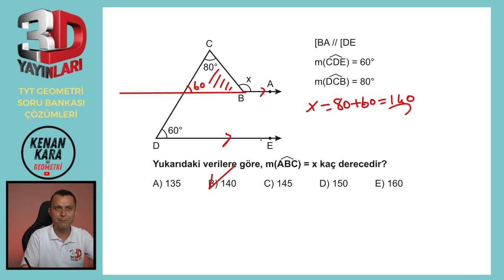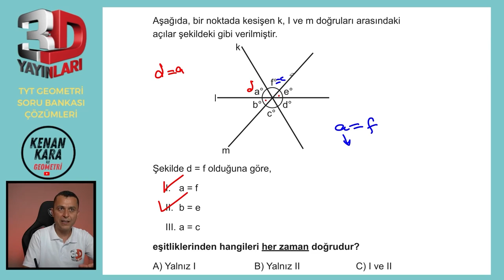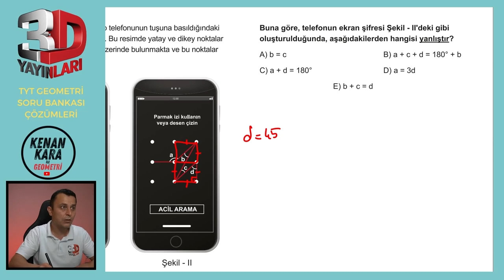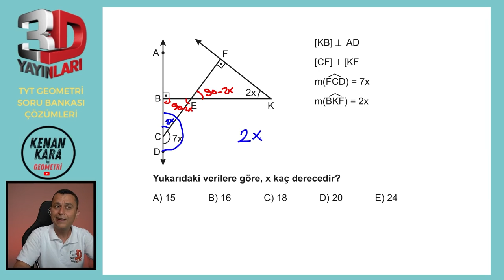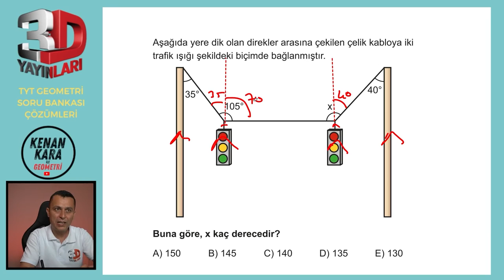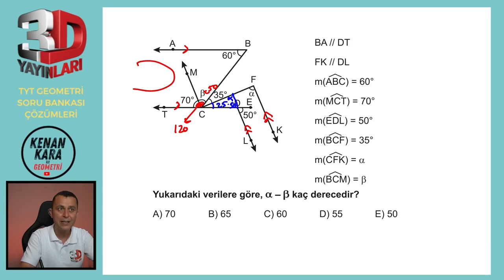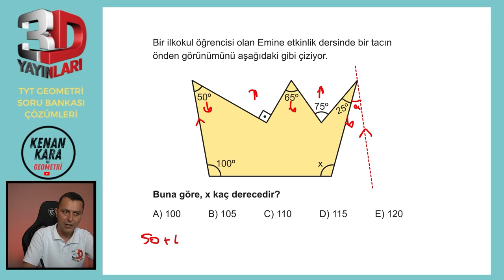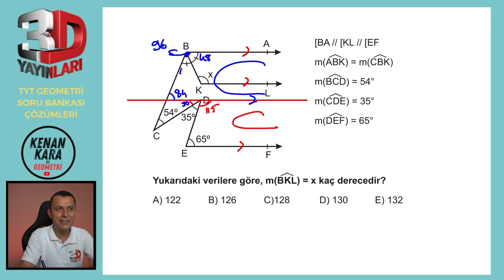BÖLÜM 1 | TEST 3 | Düzlemde Açı-3 | 3D TYT GEOMETRİ SORU BANKASI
3D TYT Geometri Soru Bankası kitabındaki (2023 basım) Düzlemde Açı konusundaki Test 3'ün çözümü